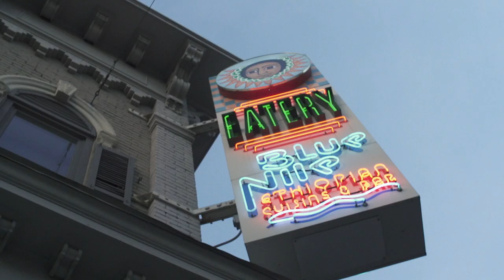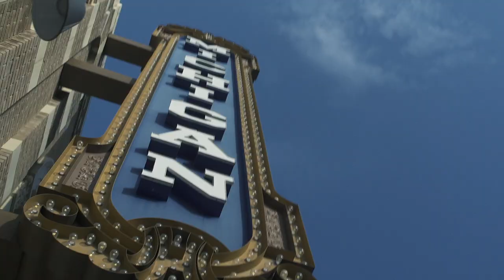One Day In Ann Arbor | Pure Michigan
A2 is alive with awesome places to eat, drink and explore. Join Jason Hall as he checks out the city's local gems from his One Day in Ann Arbor.

Locations visited:
-The Blue Nile Ethiopian Restaurant
-New York Pizza Depot
-Eightball Saloon
-The Ark